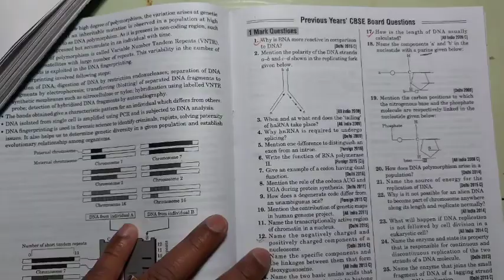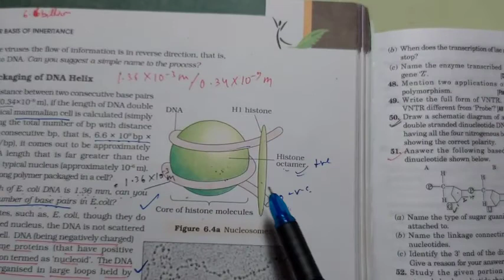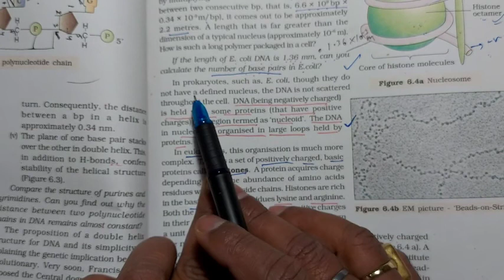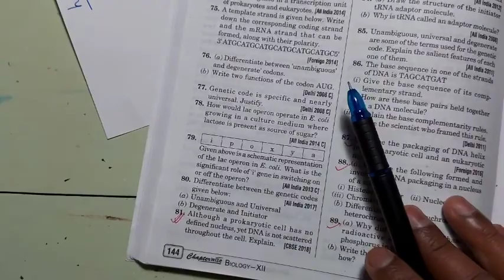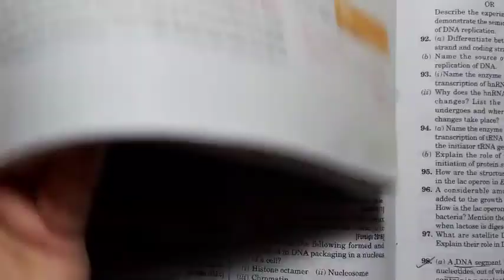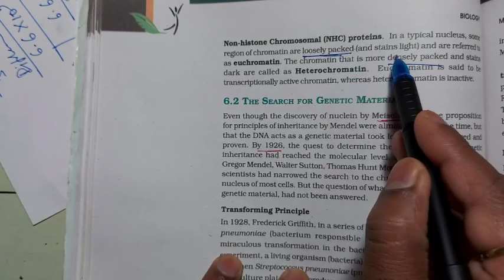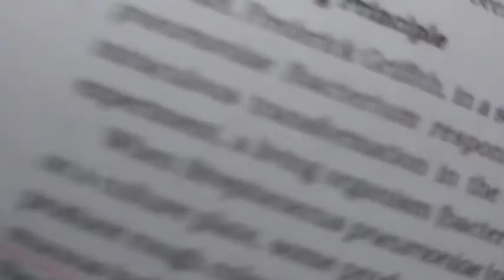Molecular Basis of Inheritance| Questions on Packaging of DNA helix| 12th| Abhay sir